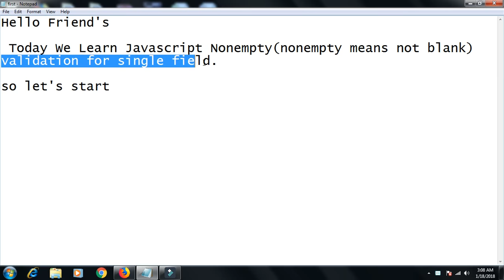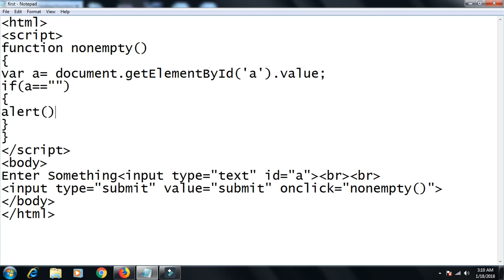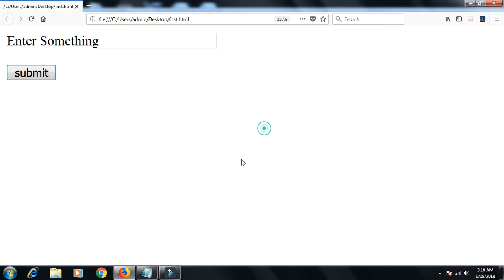JAVASCRIPT Lession 7: Nonempty Validation